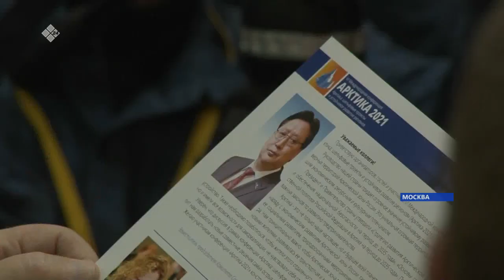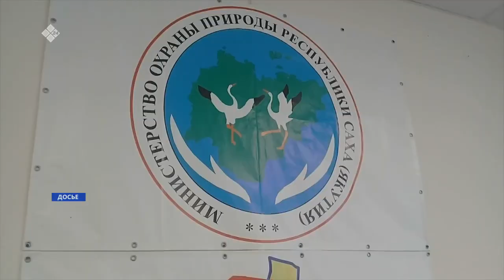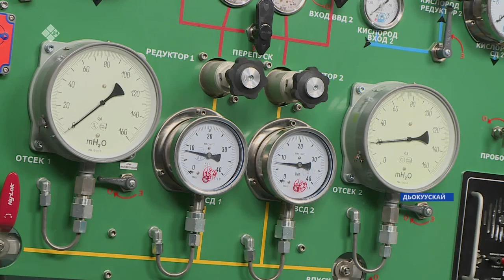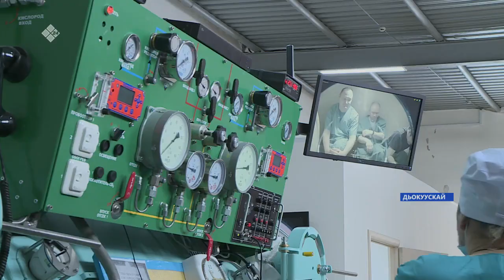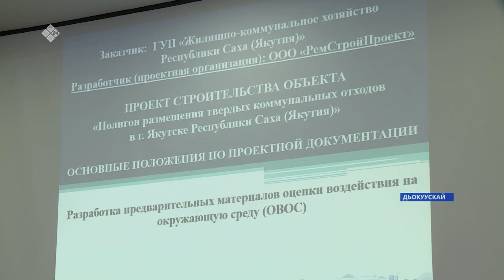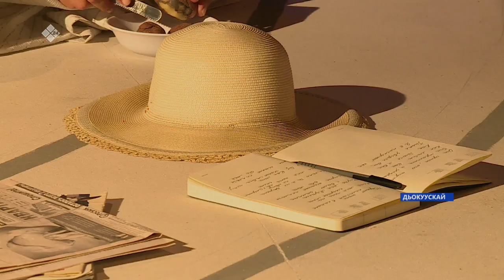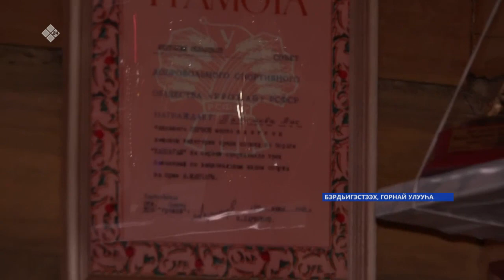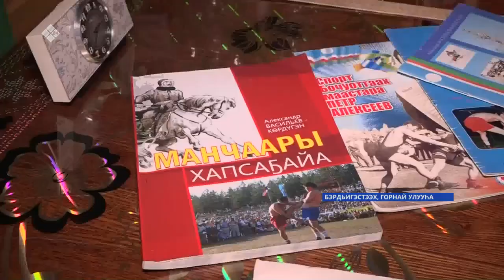«Саха сирэ» информационнай биэрии. Кулун тутар 05 күнэ, 10:00 ч.